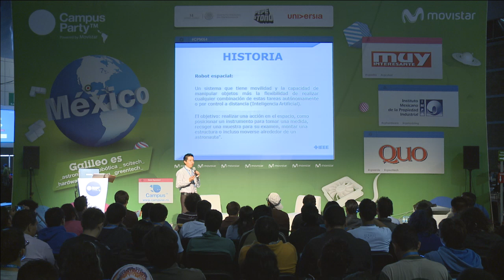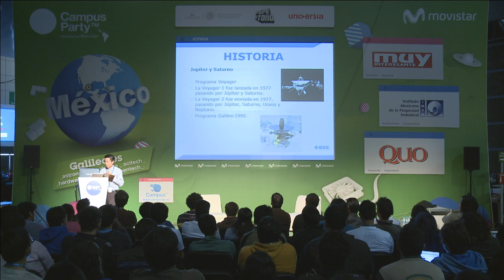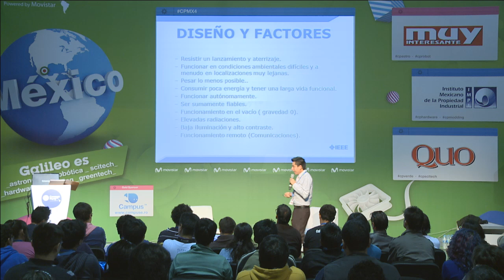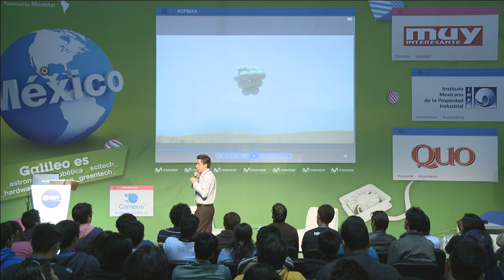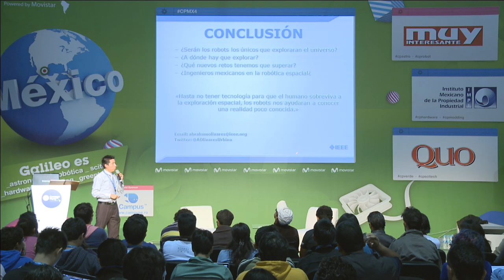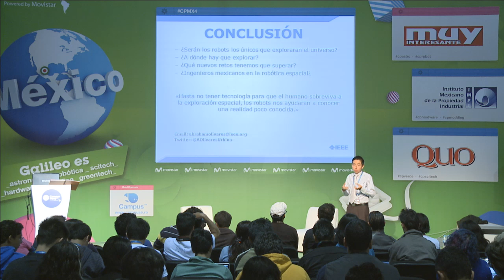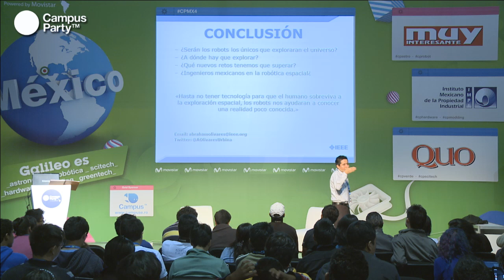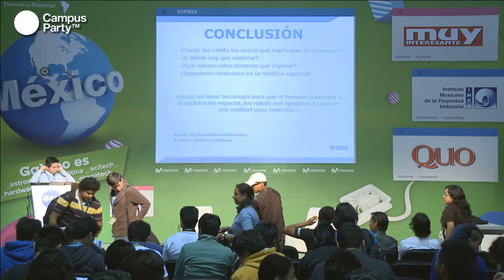CPMX4 - Robótica espacial. Una realidad poco conocida